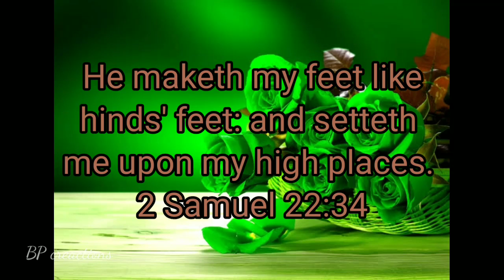Daily Manna#Words of God#English Bible verses#Today's verse#verses for whatsapp status